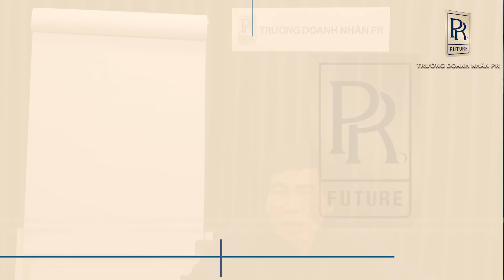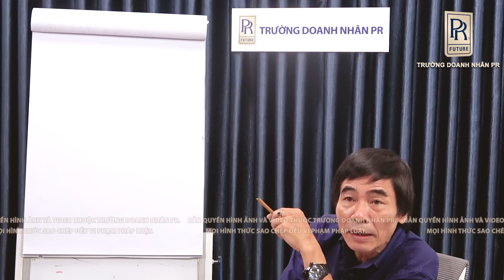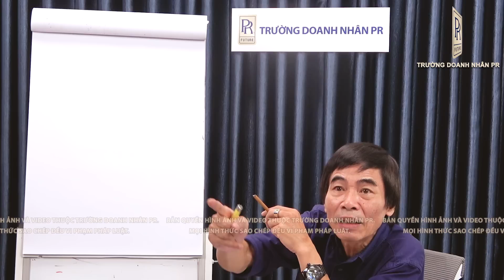THUẬT NGỮ VUCA| TS LÊ THẨM DƯƠNG MỚI NHẤT NĂM 2022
- TỰ PHÁT TRIỂN
- CHINH PHỤC SỰ HỖN LOẠN